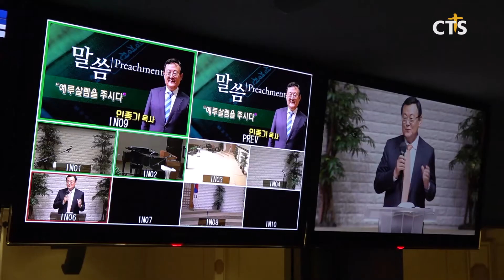남가주 범교민 6.25 70주년 상기예배 (LA, 이율희) l CTS뉴스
앵커 : 6.25 한국전쟁 70주년을 맞아 국내뿐 아니라 해외한인들도 이를 기념하는 다양한 행사를 진행했는데요.

앵커 : 미국로스앤젤레스에서도 6.25 70주년을 기념하는 예배가 드려졌습니다. 이율희 통신원입니다.

한반도 분단의 아픔과 참전용사들의 헌신을 기리기 위한 남가주 범교민 6.25 70주년 상기예배와 기념대회가 충현선교교회에서 개최됐습니다.

이번 행사는 세계기도모임 미서부지부가 주관했으며, 온라인 생중계와 CTS America를 통해 전미주에 생방송으로 전해졌습니다.

Int 민종기 목사 / 충현선교교회

말씀을 전한 충현선교교회 민종기 목사는 “동방의 예루살렘이라 불렸던 평양이 다시금 하나님을 섬기는 땅이 되길 바란다.”며, “통일 한국을 위해 함께 기도의 씨앗을 심자.”고 전했습니다.

은혜한인교회 한기홍 목사는 기념사를 통해 “6.25라는 재앙 가운데 한국과 한국교회를 건지시고 자유를 주신 하나님의 분명한 뜻을 깨달아야한다.”고 강조했습니다.

SOT 한기홍 목사 / 은혜한인교회

이어진 2부 기념대회에선 목숨을 걸고 한국전쟁에 참전한 6.25 참전용사들을 위한 시간이 마련됐습니다.

대표로 참석한 참전용사들에게 감사의 인사와 함께 선물을 전달하고, 이들의 건강과 안전을 위해 뜨겁게 기도했습니다.

Int 정규상 참전용사 / 90세

한편, 주최 측은 코로나19로 인해 이번 70주년 행사에 참석하지 못한 남가주지역 참전용사들을 직접 찾아가 감사의 마음을 전했습니다. CTS뉴스 이율흽니다.